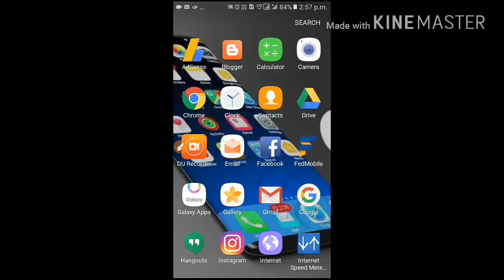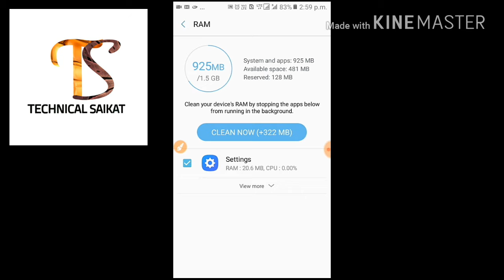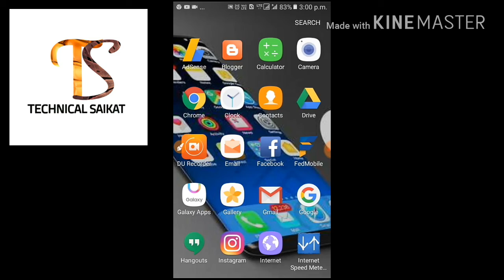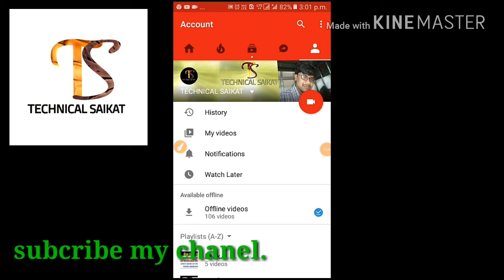5 मोबाइल युक्तियाँ प्रत्येक व्यक्ति को जानना चाहिए,#5 android tips,record phon screen best app2017.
5 मोबाइल युक्तियाँ प्रत्येक व्यक्ति को जानना चाहिए
Use full tips every android user should know.